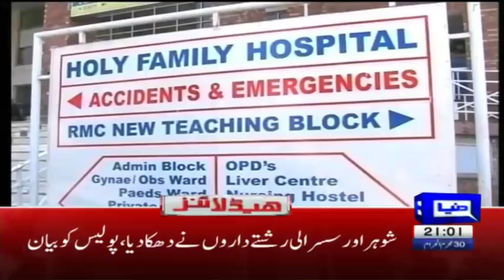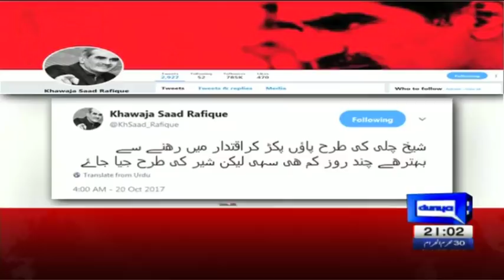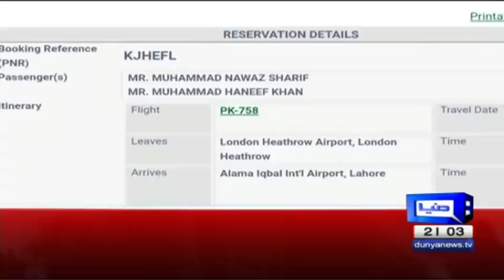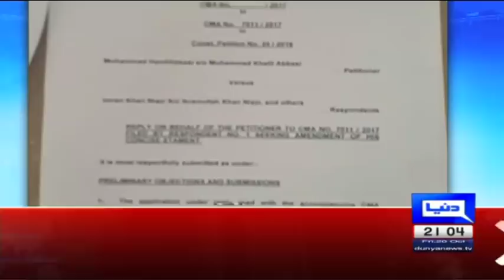Imran Khan Sadiq Aur Ameen Nahi Rahay - Headlines and Bulletin - 09:00 PM - 20 Oct 2017 - Dunya News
/subscription_center?add_user=dunyanews1